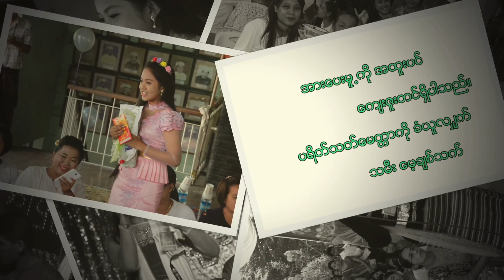မြတ်လေးငုံ တေးဆို ~ မေ့ချစ်သက် / ၿမတ္ေလးငုုံ ေတးဆုုိ ~ ေမ့ခ်စ္သက္